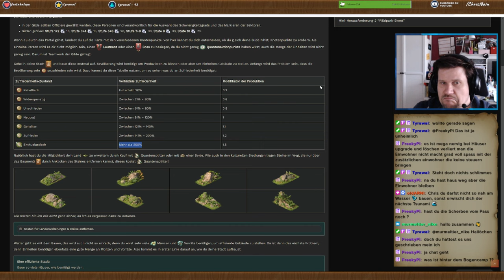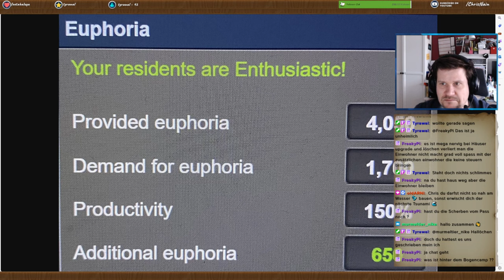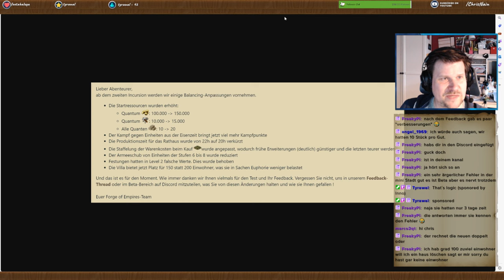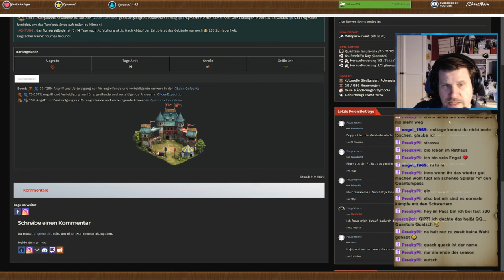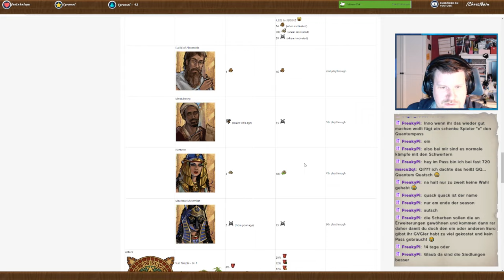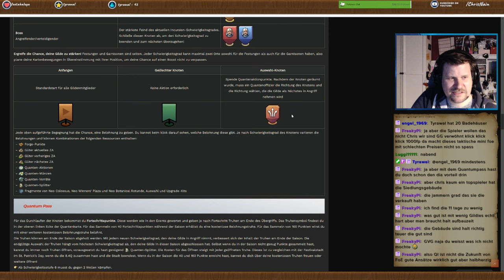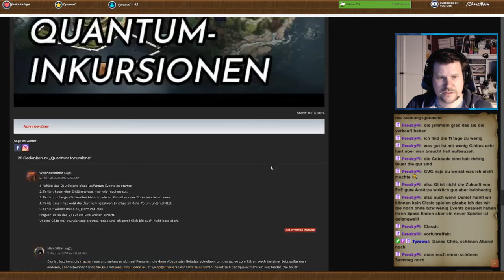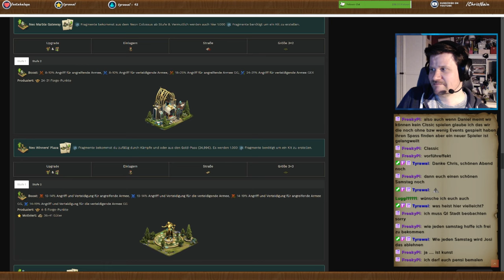Forge of Empires Abendschau #32 Spezial - Neuigkeiten in den Quantum Incursions